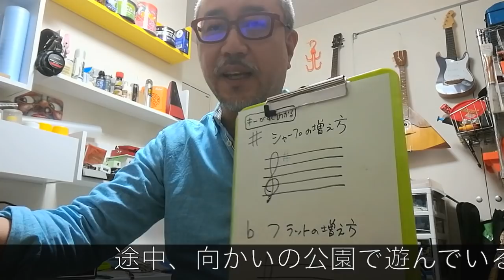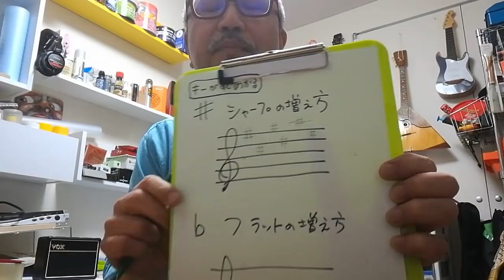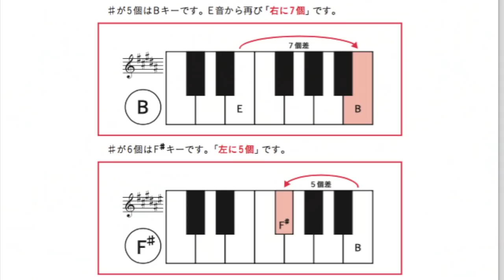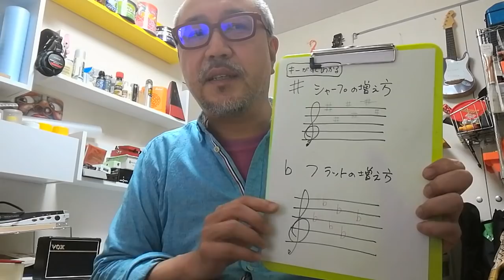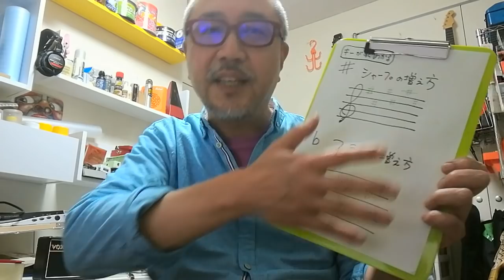【キー】を#と♭の数で判断する方法【ピアノ】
この動画は、◆『ピアノでコードを覚える方法とほんの少しの理論(CD付) 』
の内容を、少し別角度で説明しています。

◆ギター・ウクレレ教室（神奈川橋本/東京調布）